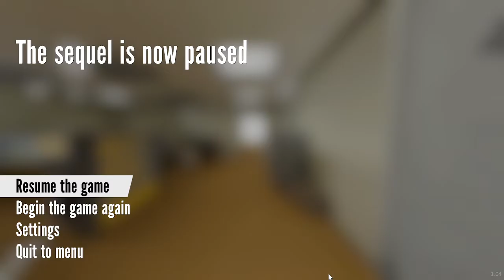coward during escape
this was possible in the 2013 game too but the narrator wouldnt speak